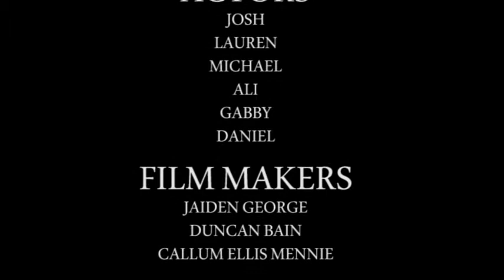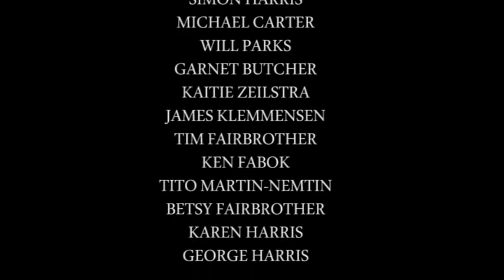The Wizards Flask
Created at the Gulf Islands Film & Television School during the Early Teen/Youth Program Jul 22-Jul 28 2012 by Jaiden George, Callum Ellis-Mennie, Duncan Bain

When a boy runs away from home after the death of his father, he makes a deal with a mysterious wizard who sends him on a crazy adventure to fetch a potion.